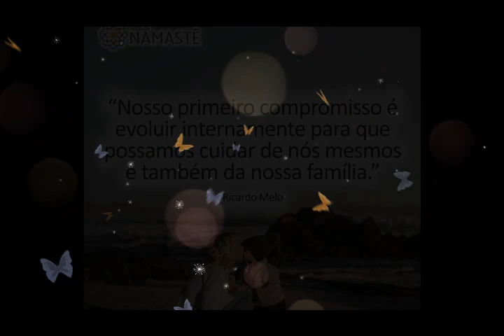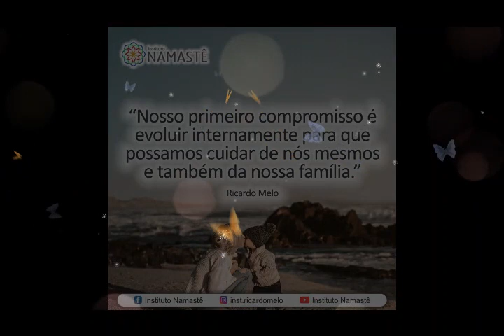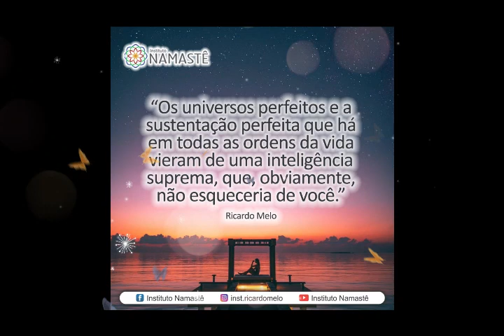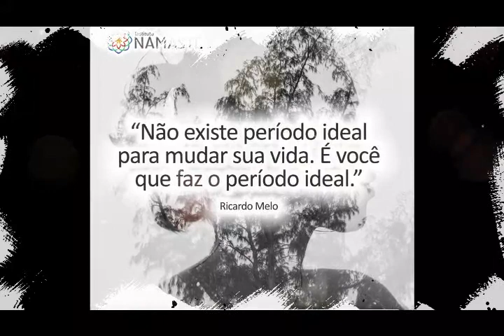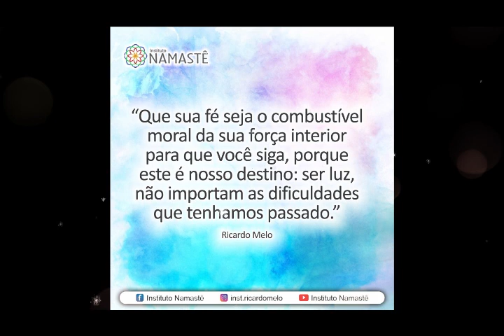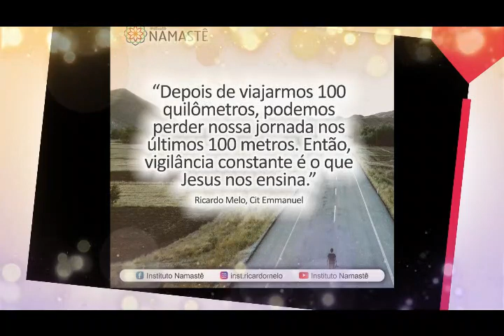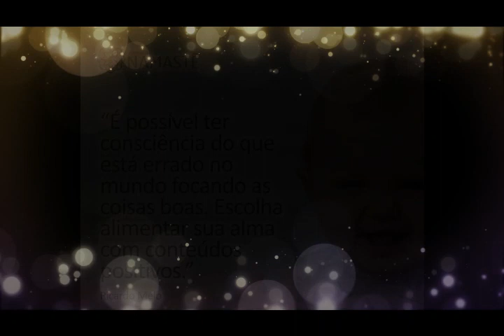Pílulas Inspiradoras - É Hora de TER A VIDA que VOCÊ DESEJA...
⚡ Inscrições RELÂMPAGO" para o Coaching Financeiro!!⚡
Clique no link e venha ser prosprero😉

▶️ PROGRAMA LIBERDADE FINANCEIRA com RICARDO MELO, no YOUTUBE, às 20:30hs...

2. Já pensou em ter uma Vida Quântica?